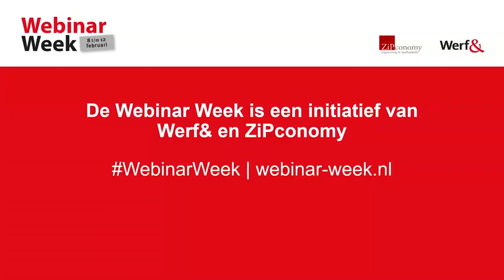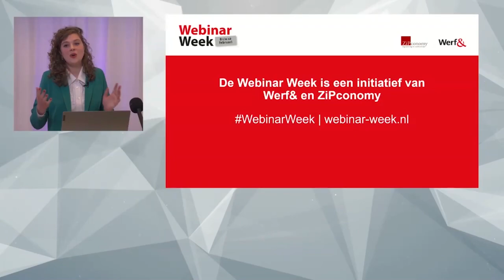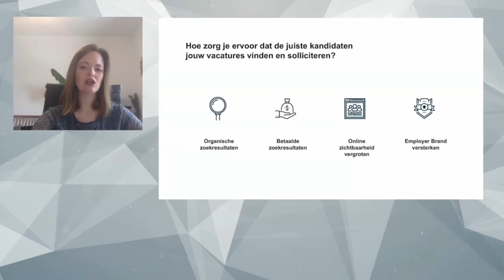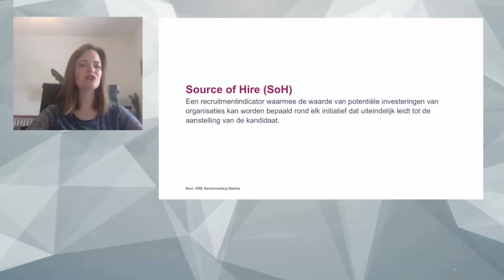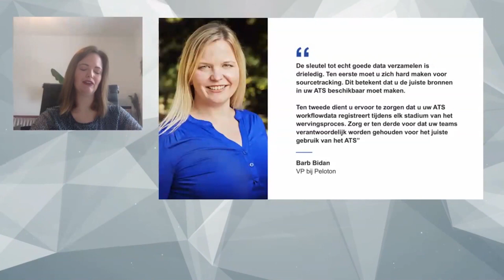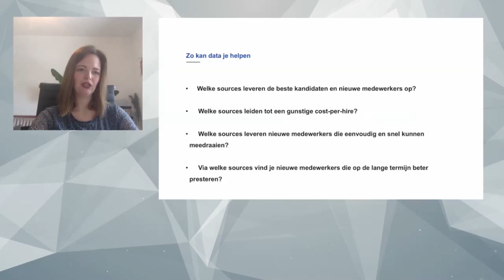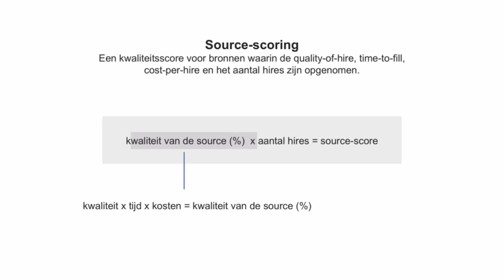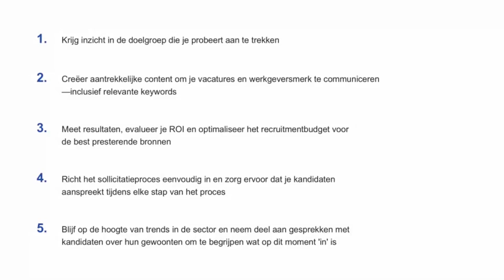Webinar Indeed "Ontcijfer je recruitment ROI"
Webinar Week 2021. Webinar "Ontcijfer je recruitment ROI" door Sara Cauwenbergh van Indeed